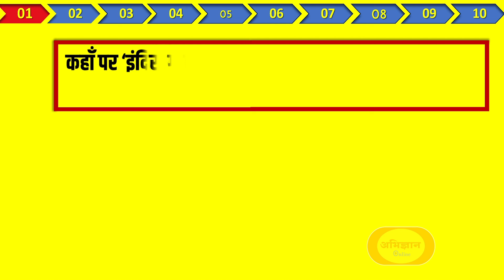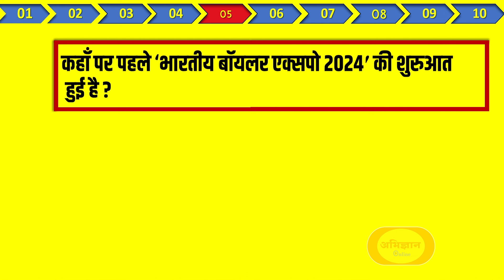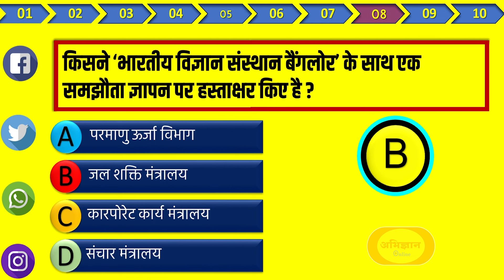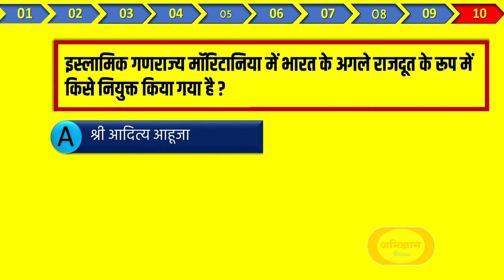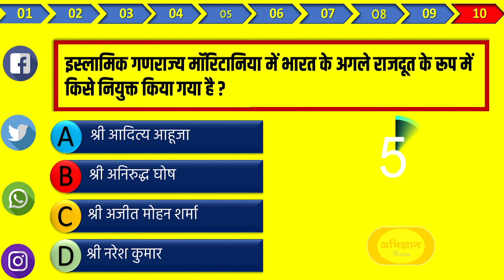8 March Current Affairs 2024 | Daily Current Affairs | Current Affairs Today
8 March Current Affairs 2024 | Daily Current Affairs | Current Affairs Today

📌 Jaipur Offline Centre Location 👇🏻
📍 रिद्धि सिद्धि, गोपालपुरा जयपुर

➤घर बैठे अपनी तैयारी को गतिशील एवं सशक्त बनाने हेतु आज ही अभिज्ञान_ऑनलाइन ऐप्प गूगल प्ले स्टोर से डाउनलोड कीजिये 👇